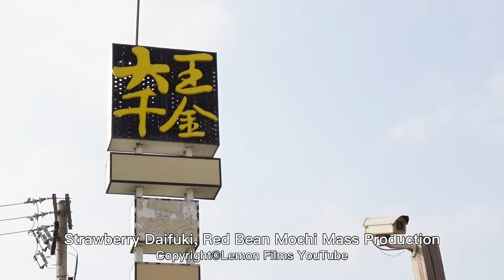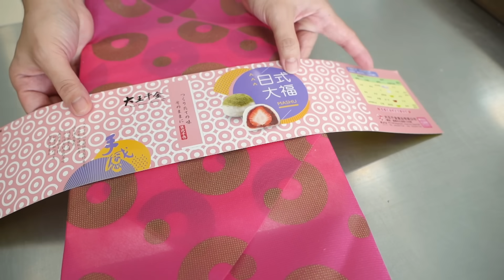Strawberry Daifuku, Red Bean Mochi Mass Production / 草莓大福, 紅豆麻糬量產 - Taiwanese Food Factory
Amazing Daifuku mochi mass production!

Red bean mochi / 紅豆米大福

Peanut mochi / 花生米大福

***Location information***
大王千金 (大福麻糬)